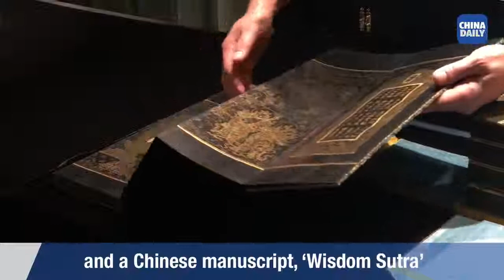CHINESE ART ON AUCTION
Here’s a sneak peek of rare Chinese art pieces that will soon go under the hammer at Sotheby’s auction house in Hong Kong.